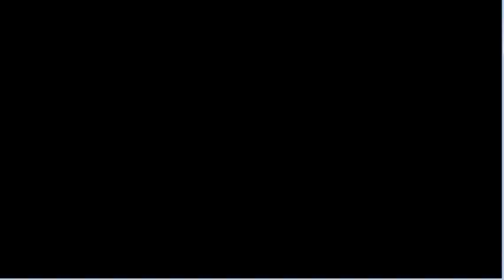Pokemon Fire Red Randomizer Nuzlocke Ep 2 - The Squad is forming